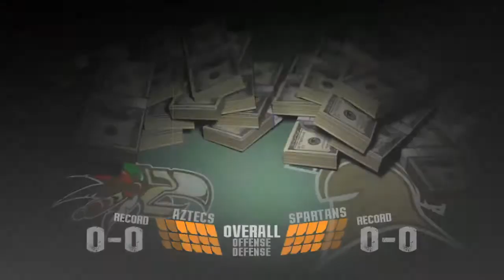Let's Play Blitz the League 2 - Part 21: Mexico City Aztecs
Transporting steroids? Seems about right.